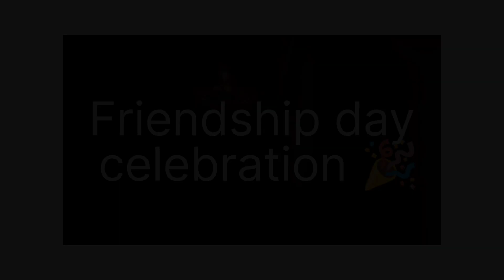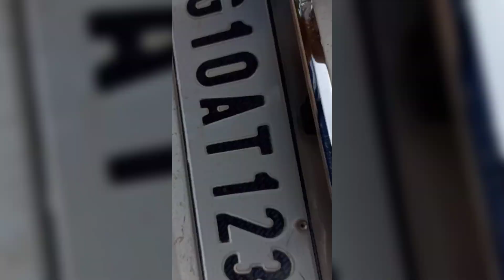Bhoramdev temple & trip end